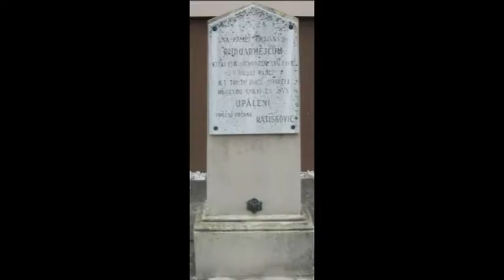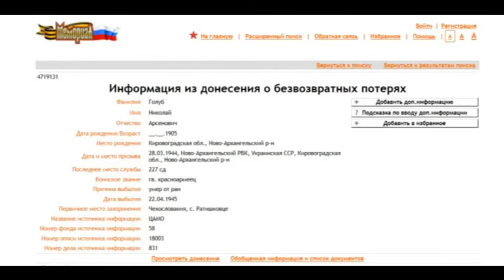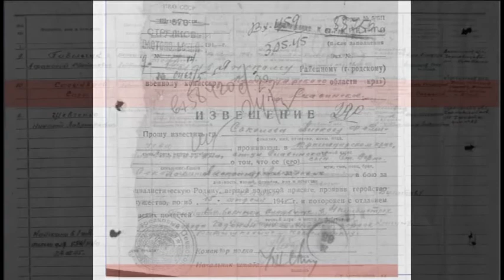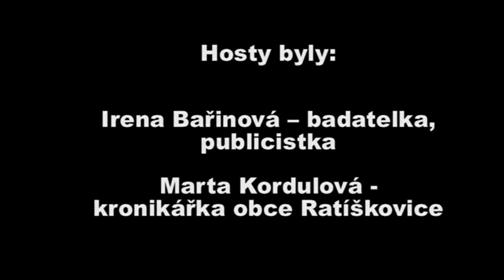32 Smrt v plamenech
Krutosti války jsou mnohdy nepředstavitelné